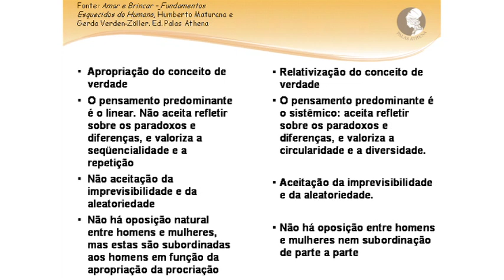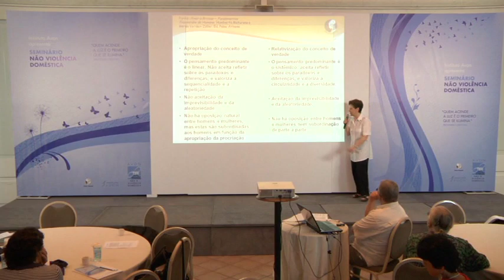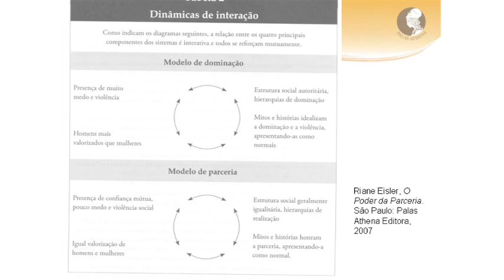Professora Lia Diskin no seminário de não violência doméstica do Instituto Avon